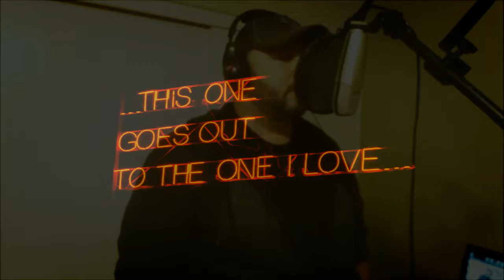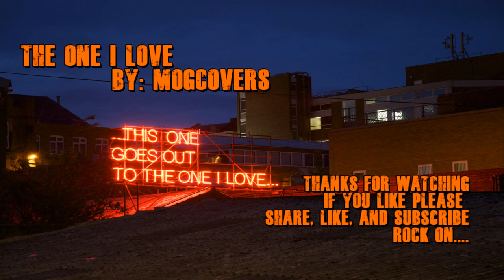R.E.M- The One I Love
I couldn't figure out how I wanted to sing this, so I just used my own style, voice and added in a little Gavin flair from bush. I absolutely love this song. Plenty of other songs to choose from. Rock on \m/